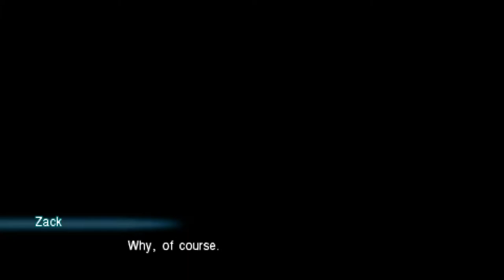Let's Play Crisis Core: Final Fantasy VII - Part 24 - Flower Wagon Scavenging!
We make it our goal to construct a flower wagon for Aerith.